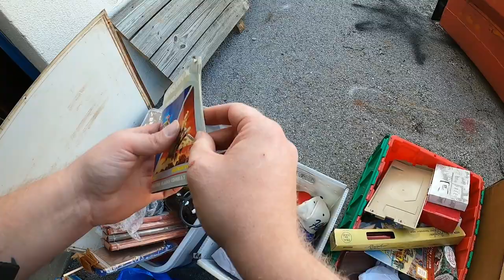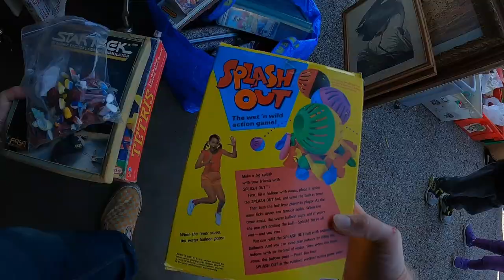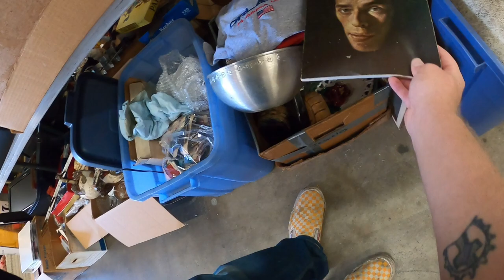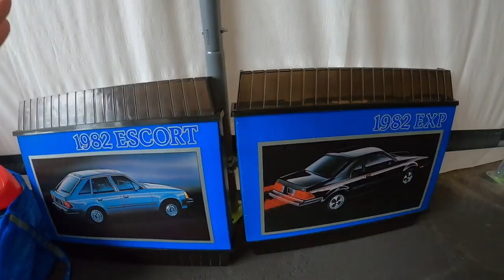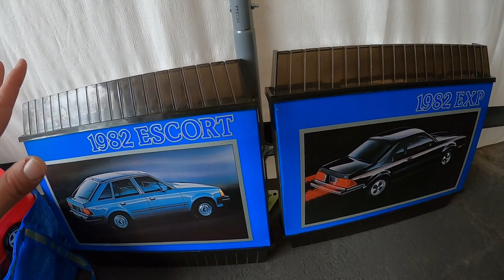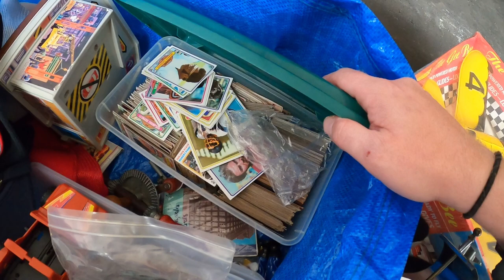THIS GUY KNOWS HOW TO PRICE A PILE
ebay store

video keywords
this was the deal of a lifetime
private pick
vintage treasure
garage sale
yard sale
garage sales
yard sales
bolo
ebay bolo
ebay seller
reseller
picking garage sales
reselling
froggy flips
froggyflips
picker
picking yard sales
treasure hunting
haul video
resell haul
selling
american pickers
reseller
reseller community
reselling community
ebay
amazon